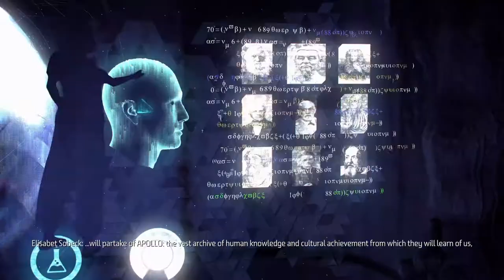SECRET OF ZERO DAWN! | Horizon Zero Dawn Lets Play (Part 21)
In this video, we will be finding out what Project Zero Dawn is and what that meant for humanity.